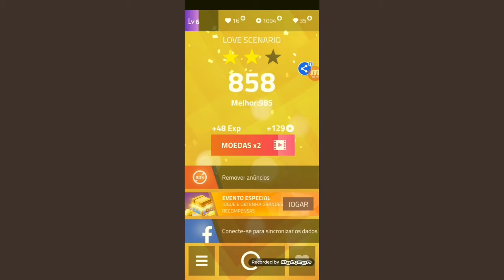Magic tiles 3 e football strike